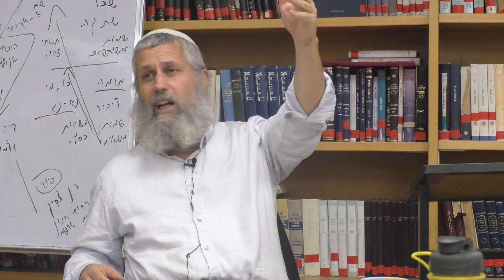הרב תמיר גרנות | שפת אמת - פרשת חיי שרה | צחוק יצחק וישמעאל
בשיעור מסביר הרב תמיר לפי השפת אמת את ההבדלים בין הצחוק הטהור של יצחק לבין הצחוק הפורק כל עול של ישמעאל.

לחצו על "הרשמה למנוי" כדי לקבל את שיעורי הישיבה.

שניים מקרא ואחד תרגום עם הרב תמיר גרנות!

חפשו אותנו גם בספוטיפיי! (חפשו "אורות שאול")

להקדשת שיעורים בישיבת אורות שאול: 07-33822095